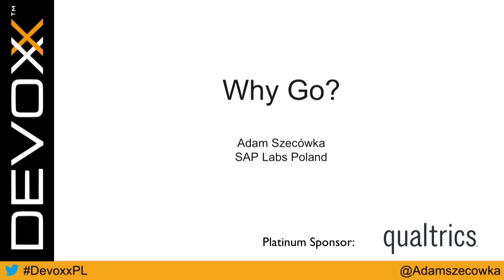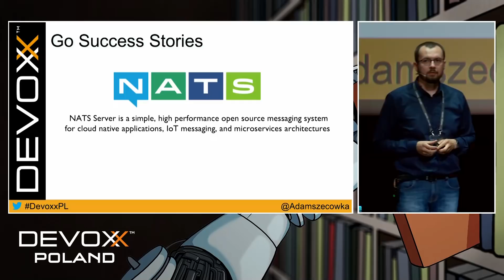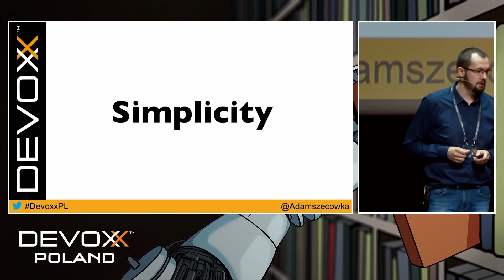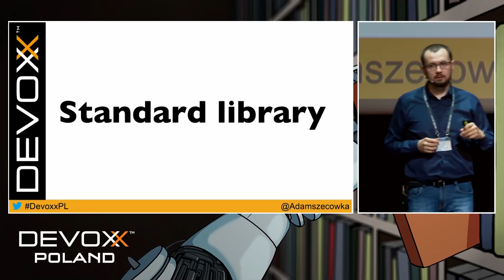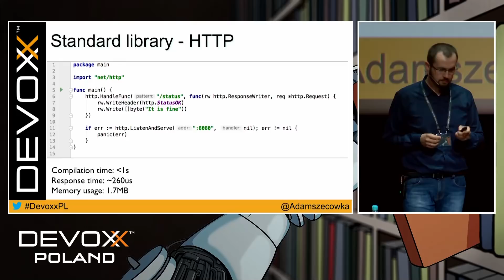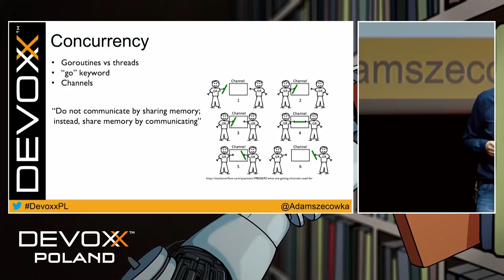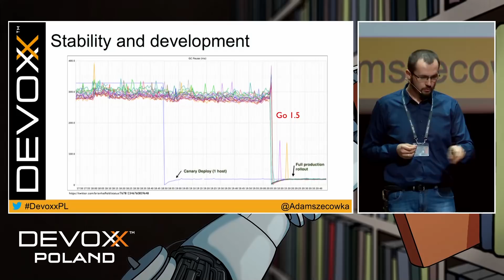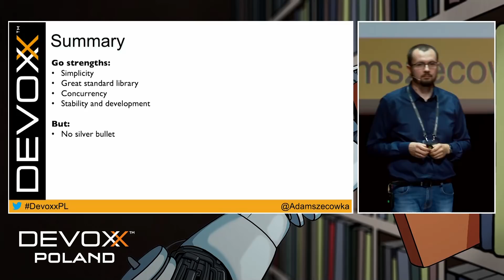Why Go? - Adam Szecówka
Many top-notch projects, like Docker, kubernetes, InfluxDB are written in Go. Have you ever wondered why? Why architects, CTO have decided to choose Go? During my presentation I will show the most appreciated features of the language.